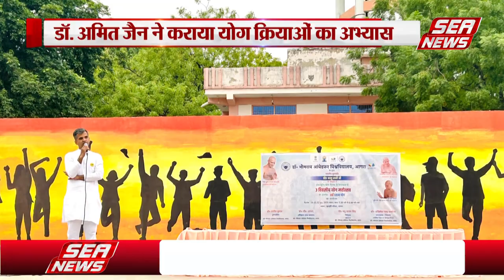Yoga Day News : योग से दूर करें तनाव | Dr. Bhimrao Ambedkar University | sea news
अंतर्राष्ट्रीय योग दिवस के उपलक्ष में डॉ भीमराव अंबेडकर यूनिवर्सिटी के खंदारी कैंपस में तीन दिवसीय अर्हंमम् ध्यान योग शिविर का आयोजन किया गया, अहर्मं ध्यान योग शिविर के दूसरे दिन अमित जैन ने योग शिविर में आये साधकों को तनाव दूर करने के गुर बताए